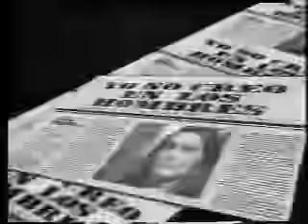YO NO CREO EN LOS HOMBRES escenas de los 2 ultimos caps. 13